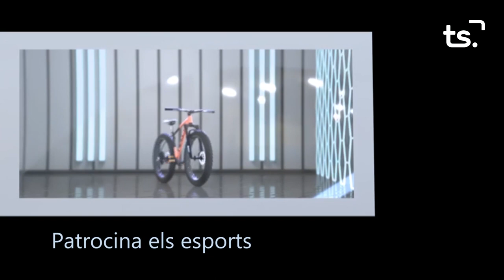INFORMATIU 2023 09 11